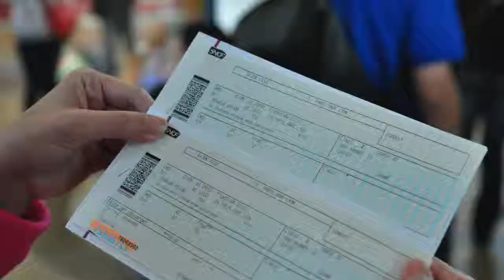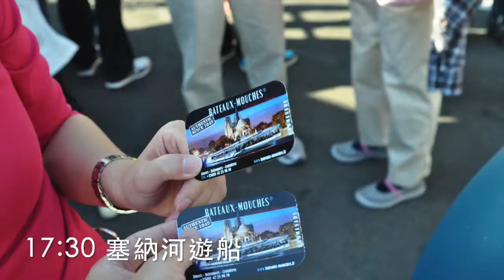2010義瑞法 #6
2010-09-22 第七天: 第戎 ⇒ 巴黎